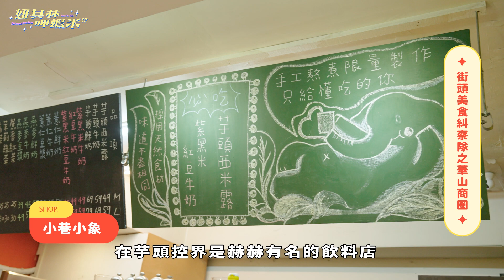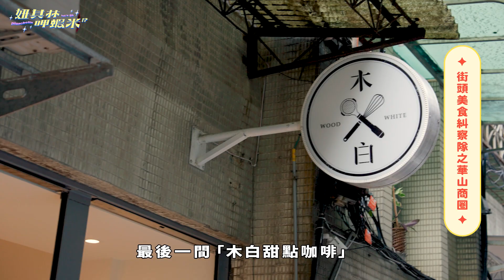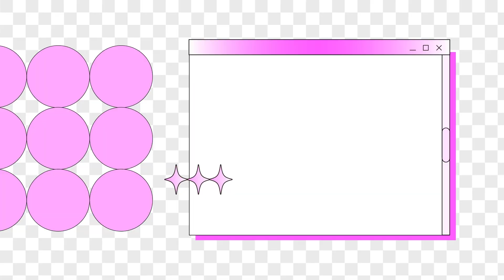【華山周邊名店美食巡查】意外發現超強隱藏版藥膳湯！！阜杭豆漿吃過一次就好！？｜妞其林呷蝦米－街頭美食糾察隊EP.05 華山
常來逛「華山文創」的你吃膩裡面的餐廳了嗎？今天美食糾察隊來到「華山」周邊除了例行巡查這邊的知名老店外還意外發現一些隱藏版美食！！快跟著時尚小可愛一起巡查吧！！

0:00開場
0:10 阜杭豆漿
1:00 巧之味
1:30 大福燒
2:20 小巷小象
2:49 特有種商行
3:35 木白甜點咖啡店